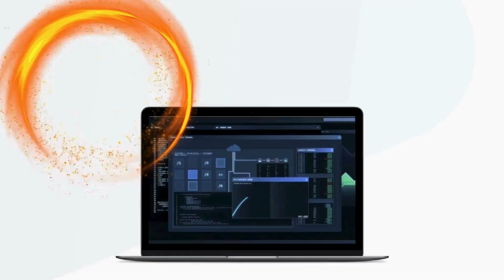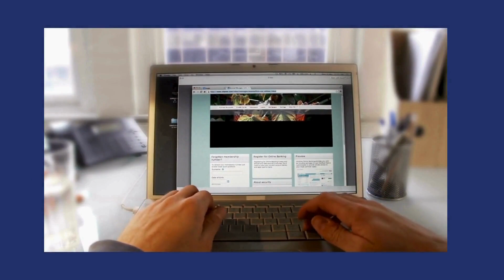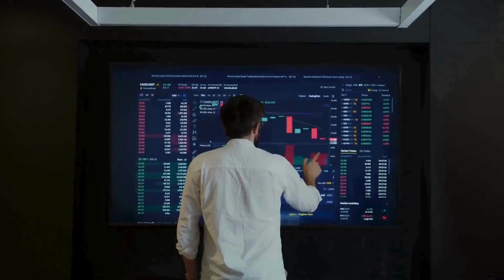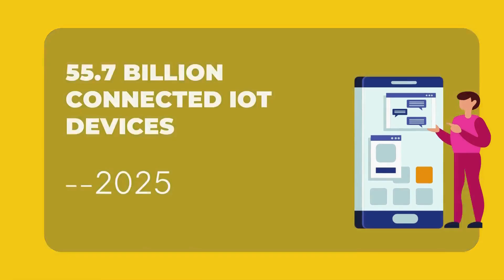AI and Cyber Security | Top Cyber Security Trends | AI & Hallucinations | IoT attacks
Top Cyber Security Trends

00:00 Top Cyber Security Trends
00:40 Chapter 1 - From Passwords to Passkeys
02:06 Chapter 2 - Deepfake Technology
03:02 Chapter 3 - Generative AI and Hallucinations
04:03 Chapter 4 - AI and IoT attacks
04:43 Chapter 5 - Quantum Computing and Cyber Threats